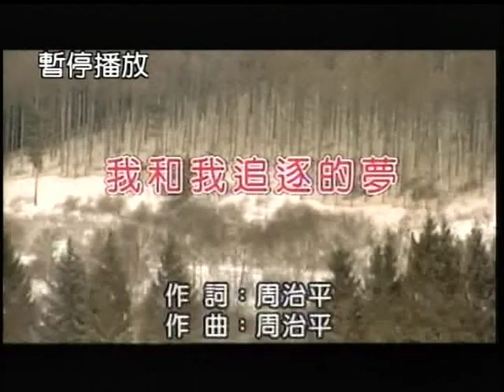紀安~我和我追逐的夢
貝斯特之友紀安~我和我追逐的夢